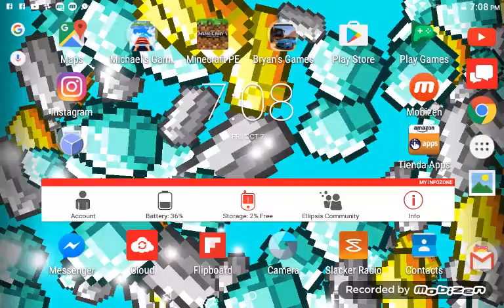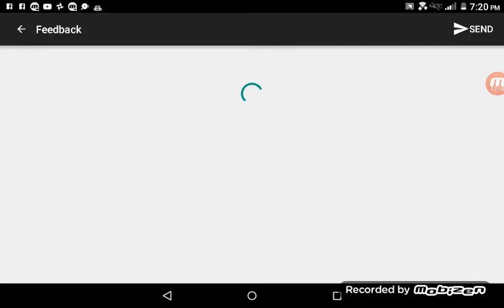the first video of SimCity